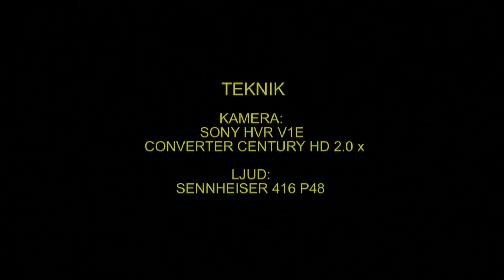SKÄGGDOPPING Great Grebe (Podiceps cristatus) Klipp - 1189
Skäggdopping. Björnön Västerås i Västmanland 12-Maj 2013, Great Grebe in Sweden,  AROS FILM Fotograf: Gunnar Fernqvist.